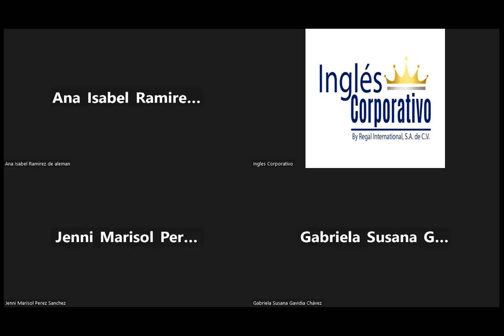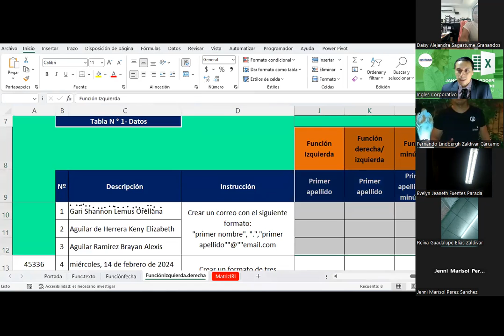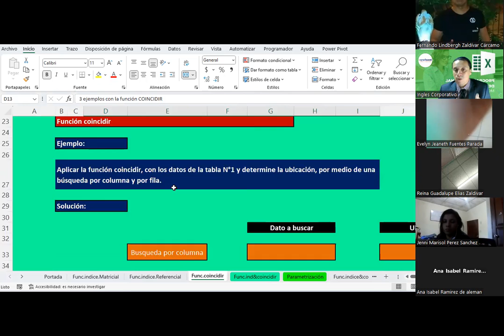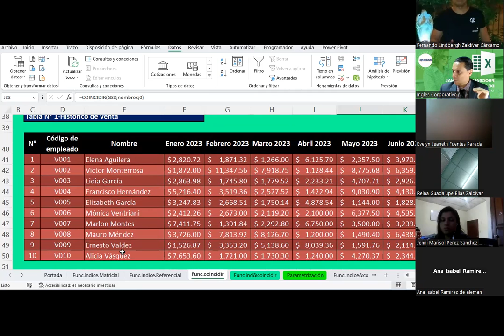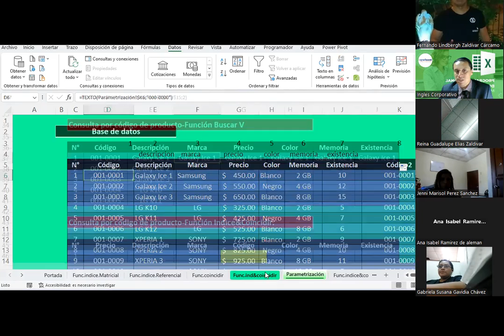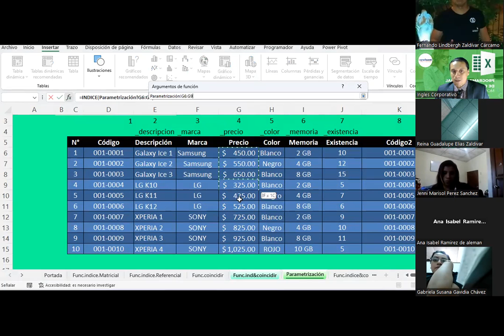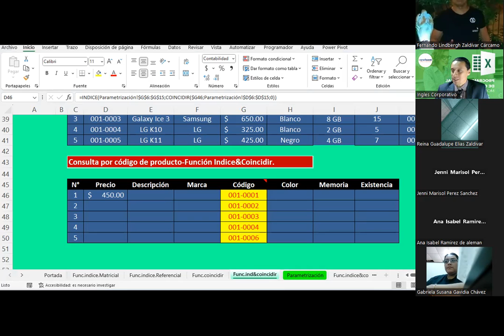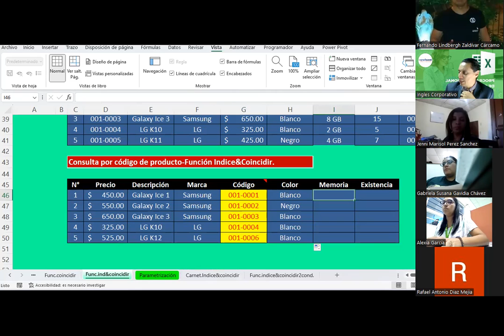Sesión 11 22-09-2023-IC29811-0020-2023 -Guardado-validacióndedatos.indice&coincidir